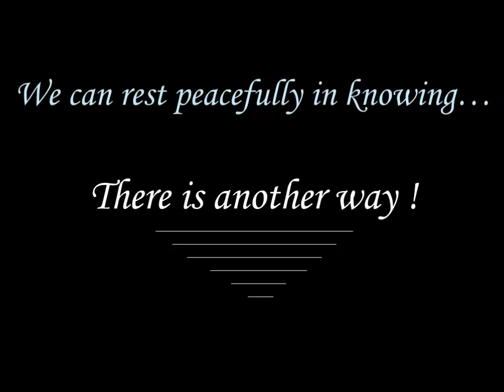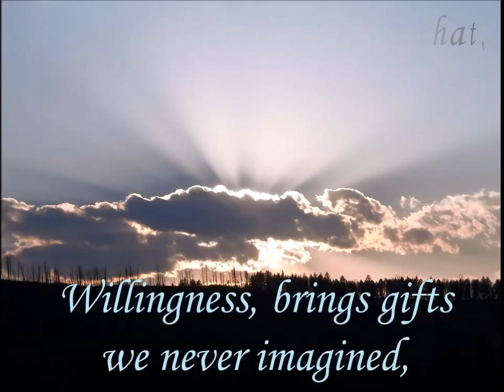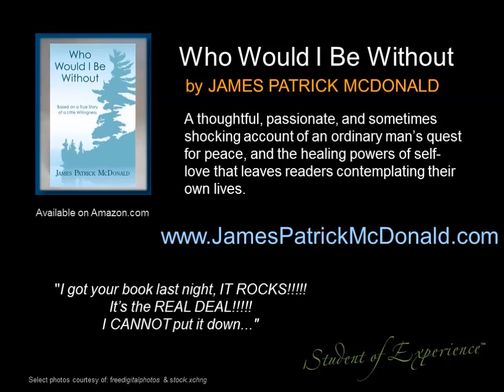Who Would I Be Without by James Patrick McDonald - Trailer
Who Would I Be Without by James Patrick McDonald - a candid demonstration of awakening self-awarenes and the resulting peace and Joy that emerges.